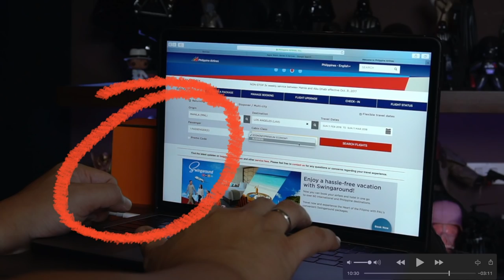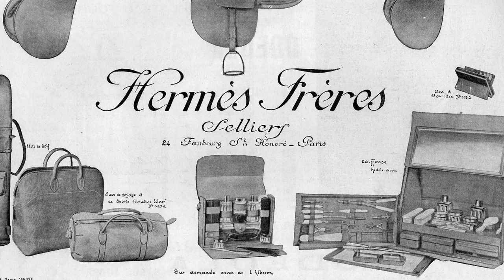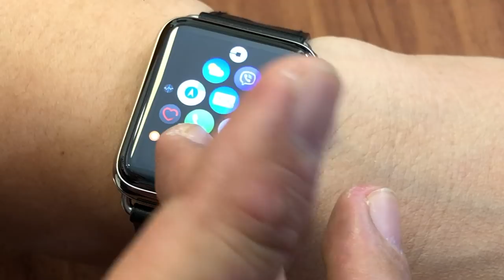BitoyStory 005: "Hermes Apple Watch"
130k and going strong! Tuluy-tuloy na 'to!

LADIES! Para sa inyo 'to! Well, sort of...
Sabay-sabay nating i-explore ang Apple Watch na Hermés Edition!
Again may konting "classroom experience" na mukhang nae-enjoy ng marami.

'Yung mga kakilala n'yo na hindi pa nakakapanood ng vlogs ko at sa tingin n'yo e mag-e-enjoy, i-recruit n'yo na!

In-explore ko na rin 'yung possibilities of monetizing this channel without sacrificing content at so far, medyo nalilinawan na 'ko.But rest assured na hindi kayo mabu-buwisit sa ads dito sa channel ko.

At least hindi pa.

Na-figure out ko na kung and problematic sa setup ko! Kaya I fixed the lighting, the focus and the audio. Let me know if this is better.

Enjoy this story everyone! And remember, it's not just a story...
it's BitoyStory!

***ATTENTION!

1. Asado siopao from Family Mart.

2. "bubblegang PETMALU LOADING" shirt is NOT available anywhere.
Pinagawa ko lang 'yan... pero p'wede n'tong kopyahin.